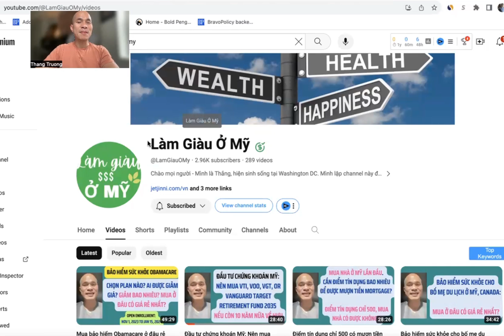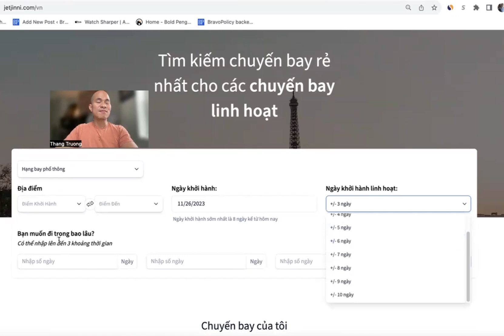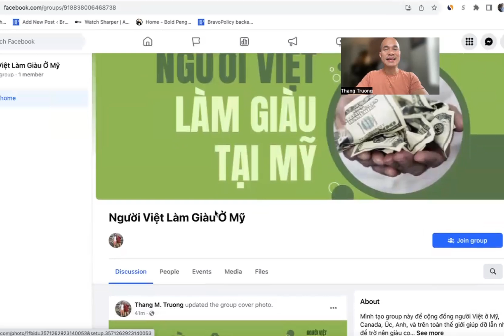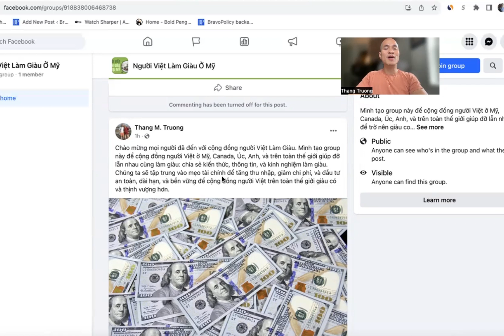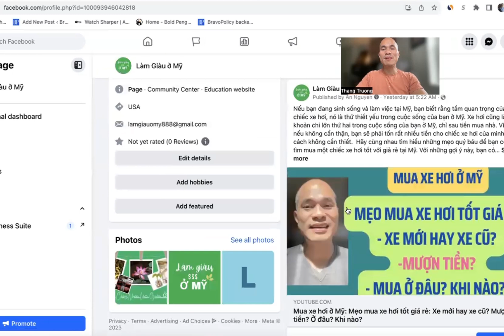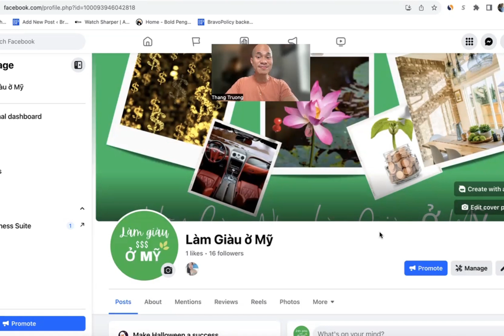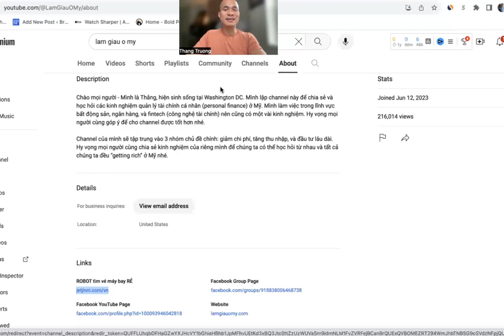Cộng đồng người Việt giúp đỡ lẫn nhau Làm Giàu Ở Mỹ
Làm giàu ở Mỹ. Chào mừng mọi người đến với cộng đồng mới của người Việt giúp đỡ lẫn nhau làm giàu ở Mỹ. Mình vô cùng vui mừng và phấn khích thành lập cộng đồng người Việt mới trên khắp thế giới để giúp đỡ lẫn nhau làm giàu ở Mỹ và ở trên toàn thế giới.

Mình hy vọng tất cả chúng ta sẽ chia sẻ kiến ​​thức và kinh nghiệm của mình để giúp đỡ nhau trở nên giàu có hơn và theo đuổi một cuộc sống tốt đẹp hơn. Rất mong các bạn tham gia cộng đồng để đóng góp những kiến ​​thức, kinh nghiệm của mình giúp đỡ lẫn nhau và học hỏi lẫn nhau.

Cộng đồng của chúng ta sẽ tập trung vào các mẹo tài chính để kiếm nhiều tiền hơn, giảm chi phí, tiết kiệm nhiều tiền hơn, và đặc biệt là đầu tư an toàn chứng khoán Mỹ. Bởi vì chỉ có đầu tư mới khiến chúng ta giàu có hơn. Tất cả chúng ta đều cần tìm cách để tiền của mình kiếm được nhiều tiền hơn sức lao động của chúng ta. Khi đạt được điều đó, mỗi người trong chúng ta sẽ có một cuộc sống sung túchơn vì chúng ta không còn dựa vào công việc để kiếm sống nữa.

Hãy giúp mời người khác tham gia cộng đồng của chúng ta.